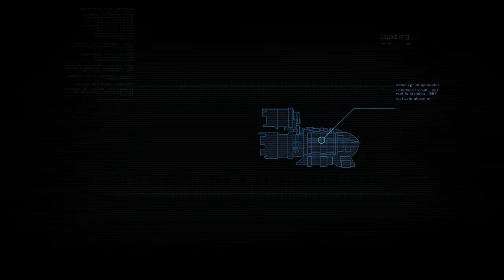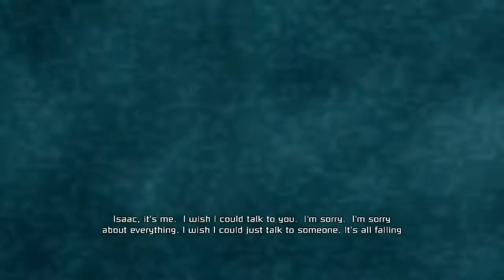Dead Space Episode I: We Are Not Alone